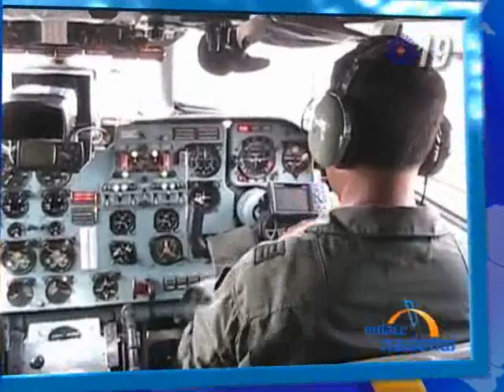Pucallpa: Avión de la Marina aterriza de emergencia por falla en el motor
Un avión Antonov de la Marina de Guerra del Perú que transportaba a un contingente de militares de las Fuerzas Especiales tuvo que realizar un aterrizaje de emergencia. Uno de los pilotos explicó que uno de los motores del lado izquierdo se había apagado, por lo que la aeronave dio varias vueltas al aeropuerto para gastar su combustible y aterrizar de la mejor manera posible.
Gracias a la destreza de los pilotos, el avión aterrizó pero se quedó muy lejos de la plataforma y fue remolcado por unidades vehiculares de la sección de asuntos narcóticos de Estados Unidos.
Los equipos de emergencia de inmediato acudieron hasta el avión para prestar la ayuda a los militares, quienes sólo se llevaron un susto. Dos mujeres, esposas de militares, se desmayaron, pero fueron asistidas a tiempo.